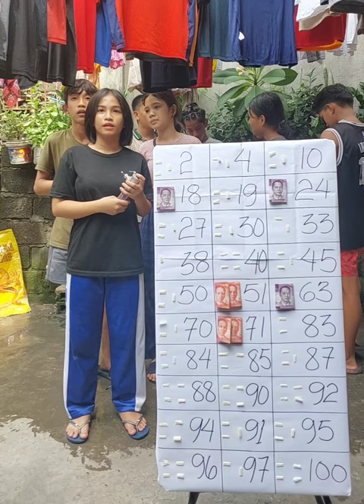Number Game Challenge Part 7 / Team Kagutz